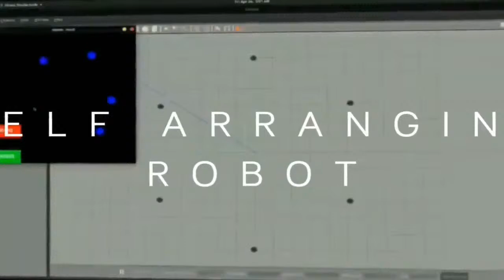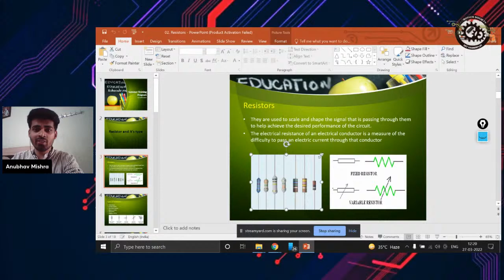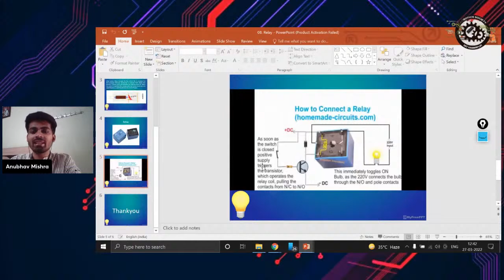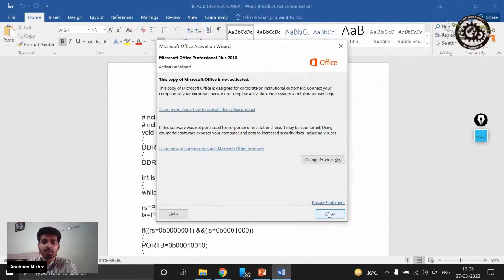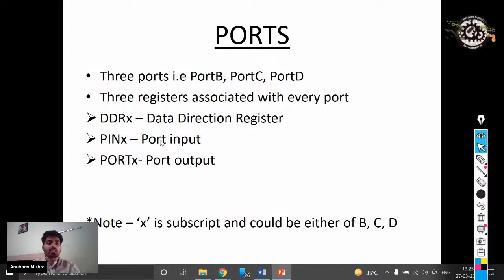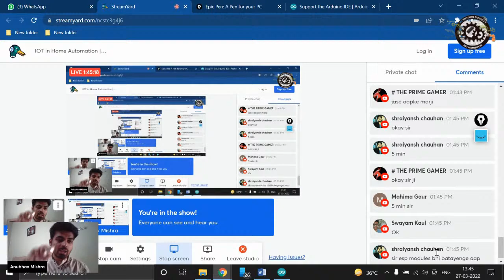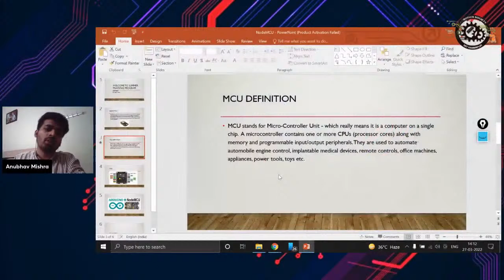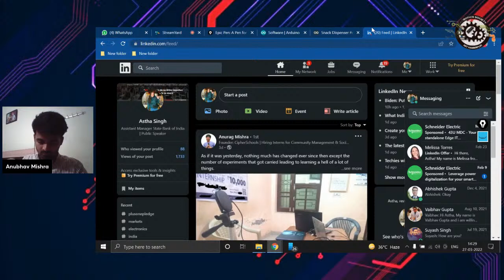IOT in Home Automation || ROBOWEEK 2.0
The idea of a sophisticated home automation system that provides security and happy life at home appeals to everyone.
As a result, the use of home automation technologies is becoming increasingly widespread.
That is why, in partnership with cipher schools, we are hosting a session on Workshop on IOT in Home Automation for you all to learn more about IoT (internet of things).
In this session, discover the fundamentals of IoT, including how to control your entire home with just a single voice command or a single click from your smartphone, as well as hands-on projects that you can complete yourself!
It sounds extremely intriguing!